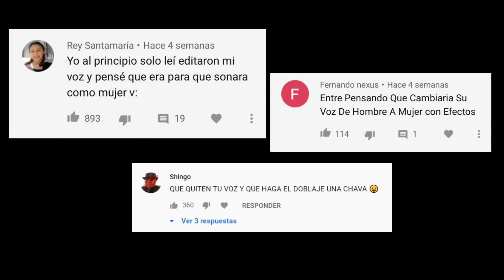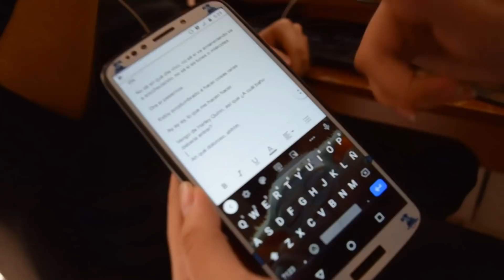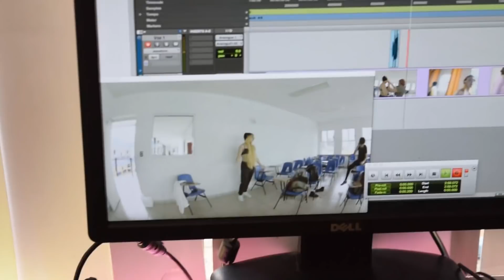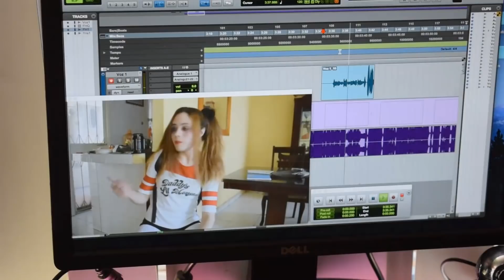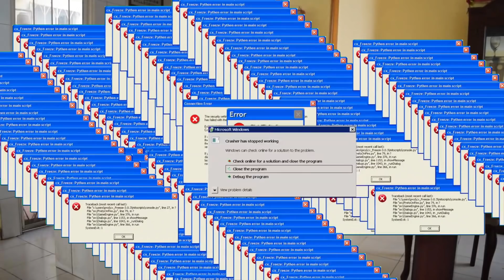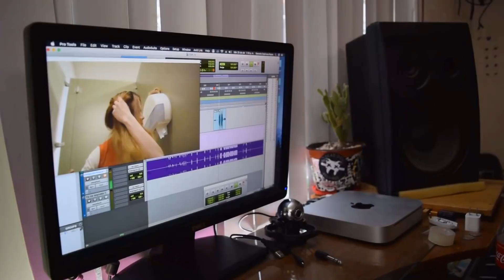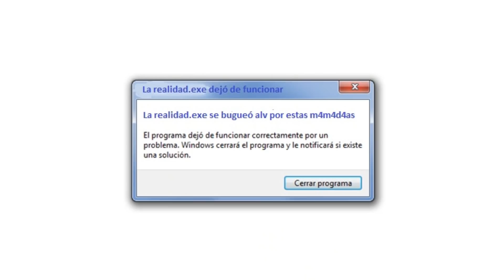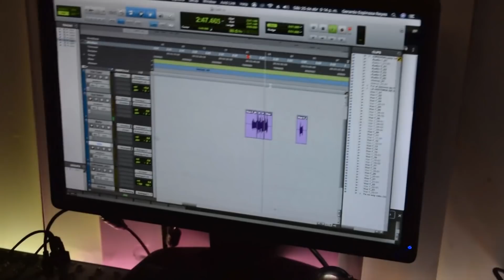Así sonaría con VOZ DE MUJER! (la magia de la edición)